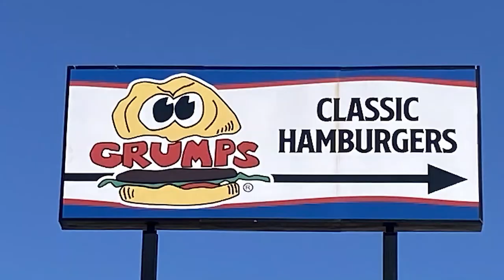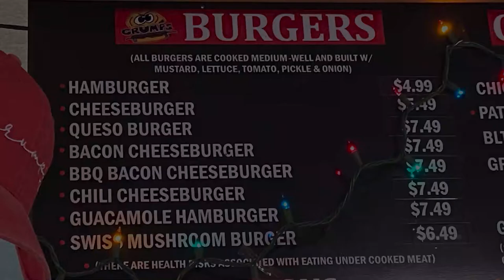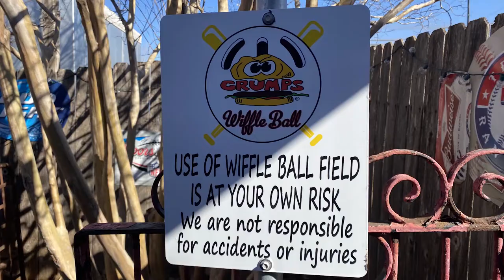Plane Crazy at Grumps Burgers Granbury, TX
Grumps Burgers has one of the greatest "home town" feels of any place we've been!  They have peanuts on the table while you wait for your food.  Very cool atmosphere with a diverse selection of burgers.  Don't forget the seasoned fries... you won't be disappointed, the are delicious.  And when you're done, they have a wiffle ball field outback.  Landed at Granbury Regional Airport KGDJ and took the cool courtesy car in to town.  Enjoyed historic downtown Granbury to walk off our lunch.